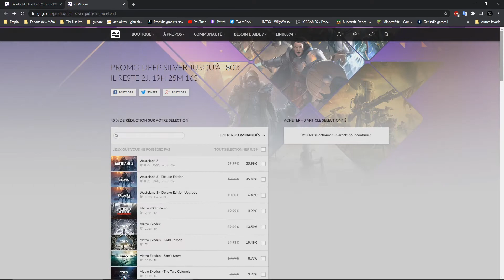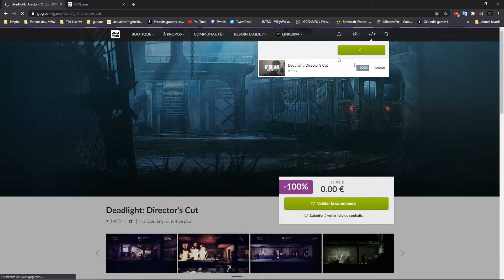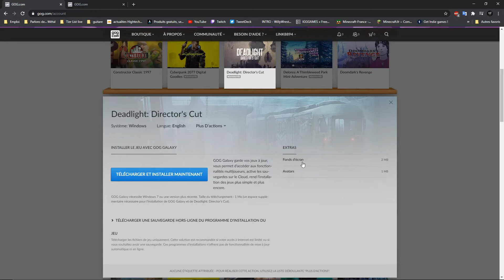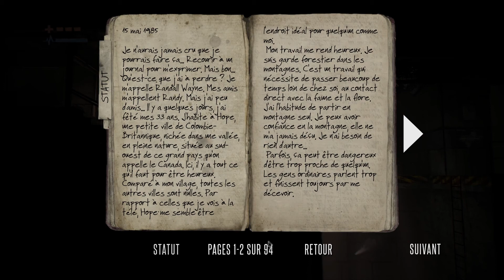[Bon plan gratuit] Deadlight: Director's Cut gratuit sur GOG.com + Gameplay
Bonjour a toute et a tous et bienvenue dans cette nouvelle vidéo. Je vous montre comment récupérer gratuitement Deadlight: Director's Cut sur GOG.com et je vous montre un peu de gameplay du jeu.